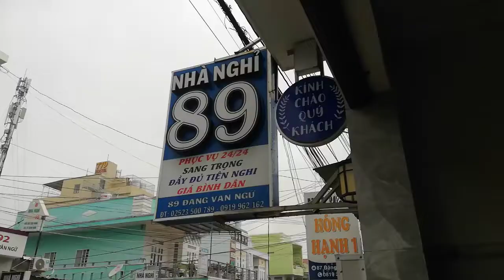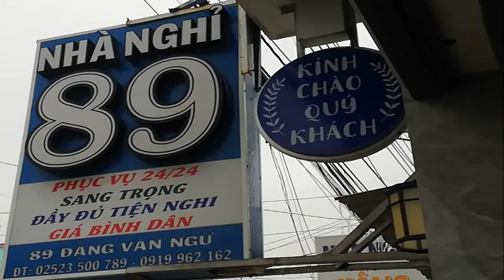[FULL HD]MƯA BUỒN THIẾU VẮNG BÓNG EM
MƯA BUỒN
THIẾU VẮNG BÓNG EM
PROMOVIES VIDEOKAR NS QUANG DAU